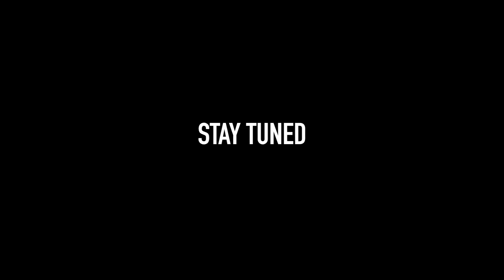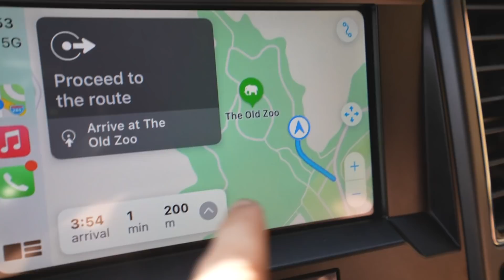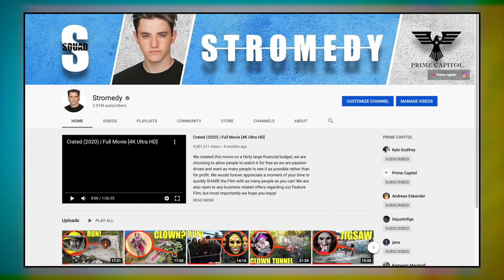when you see the Animal People, do not let them get close to you! Run away as FAST as you can!!